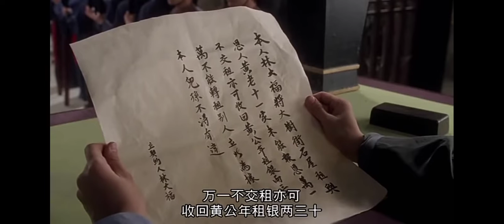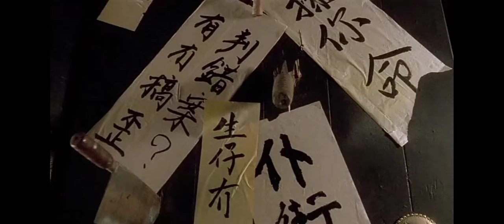Hail The Judge - Stephen Chow Movie